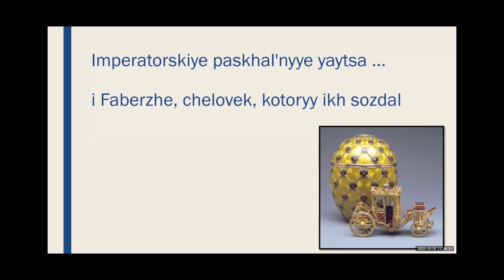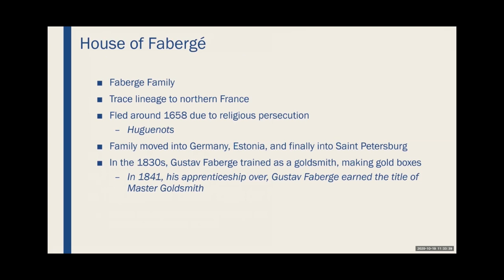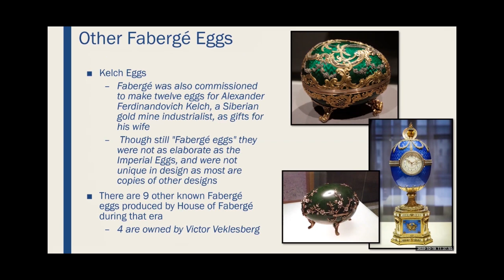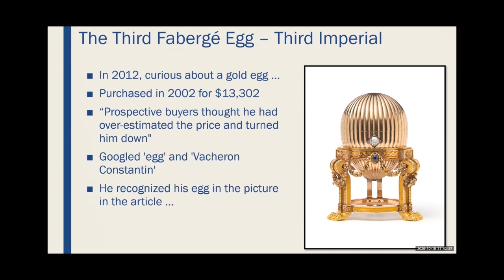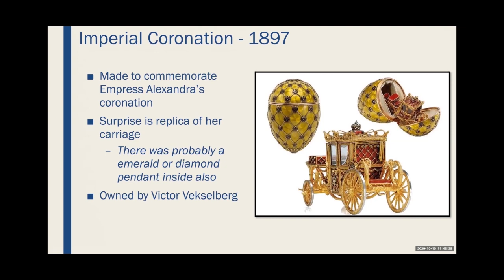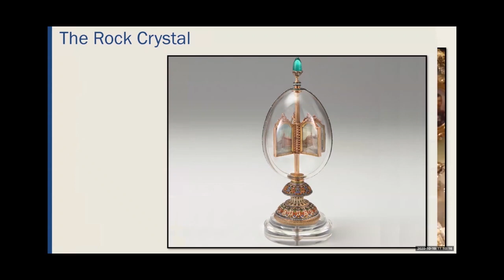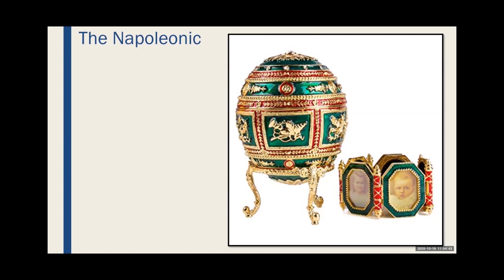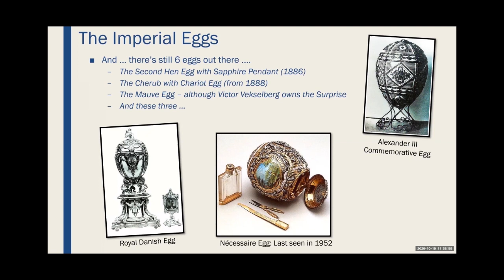"A Taste of PILLAR II": Faberge Eggs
This short PILLAR video presentation explores the history of the famous Faberge Eggs and is taught by PILLAR Instructor Sandy Halby.

Sandy, an Army veteran, is retired from civil service. She has a BS in Mathematics and a wide variety of interests and hobbies.  Sandy is the president of the local Mensa group and is active in several local organizations including Pikes Peak Beekeepers.

PILLAR Institute for Lifelong Learning is a nonprofit that creates classes to engage older adults.  Check out the current PILLAR class catalog

This program is made possible as the result of a grant from Next 50 Initiative, a non-profit organization dedicated to funding innovative, mission-driven initiatives that improve the lives of older adults and their caregivers.